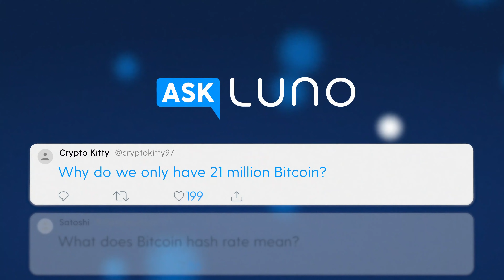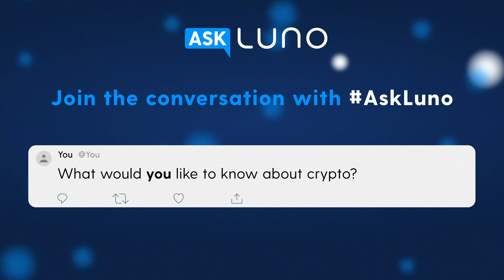Why do we only have 21 million Bitcoin?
There will only ever be 21 million Bitcoin in circulation. How did the real Satoshi come up with that number? We have some theories….check out the video to find out!

0:21 Theory #1: Global M1 money supply
0:44 1 bitcoin = 100 million satoshis
1:05 Theory #2: Controlling inflation
1:47 Go ask Satoshi

Learn more about cryptocurrencies like

We're real people, not actors 🎭 We've taken time away from upgrading the world to a better financial system to share some crypto knowledge with you.